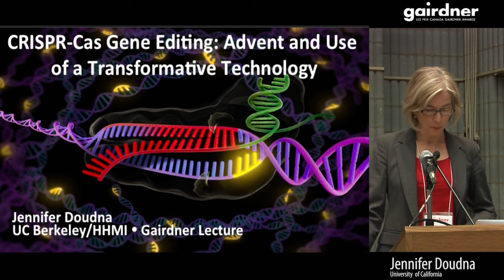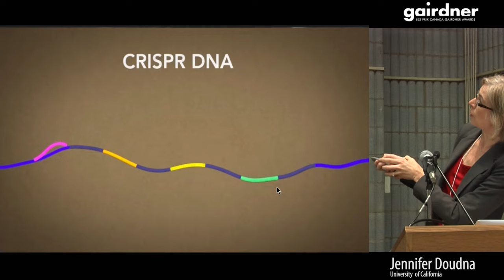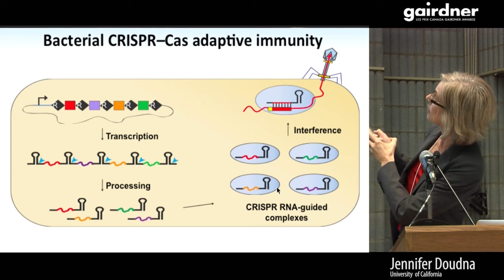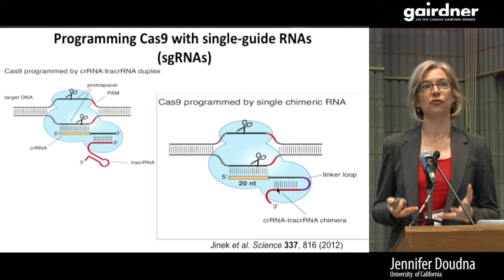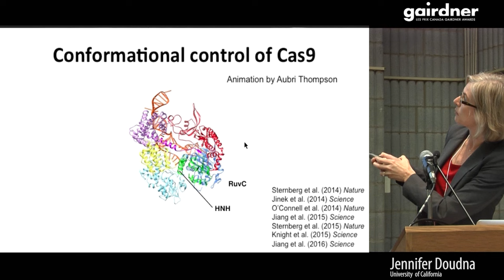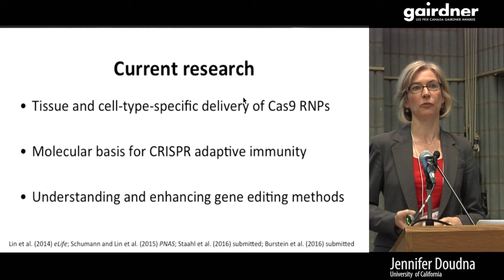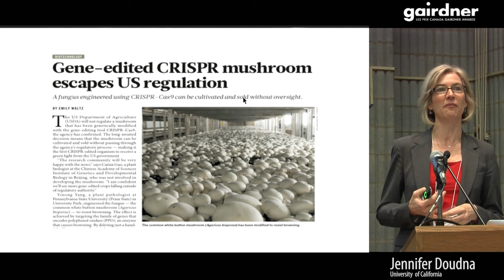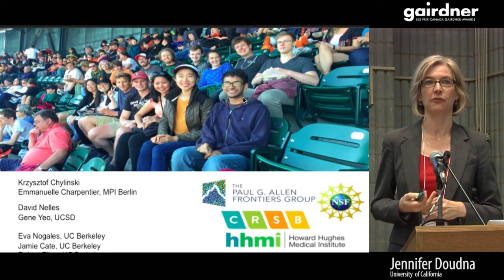CRISPR-Cas Genome Engineering: Advent & Application of A Transformative Technology- Jennifer Doudna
2016 Canada Gairdner International Awardees present the work that won the prize at the Annual Awardees Symposium in Toronto, Canada.

Jennifer A. Doudna, Ph.D., Department of Molecular and Cell Biology, Department of Chemistry, UC Berkeley,  Berkeley , CA, USA